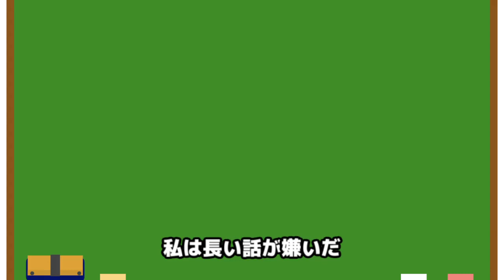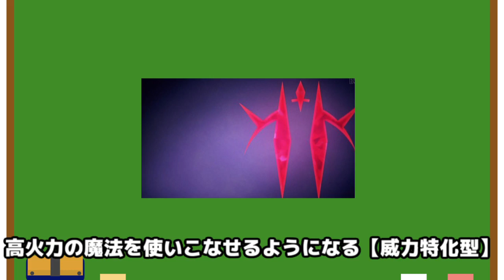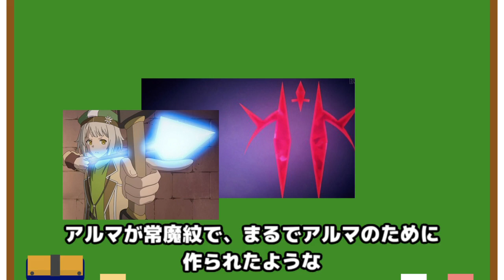【失格紋の最強賢者】4つの紋章解説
私は長い話が嫌いだ

で1話からすっ飛ばし、幼少期の訓練をすっ飛ばした上で

ヒロインズをちゃっちゃと登場させ

学園に入学した上で「特殊特待生」になり、

交流戦で人間に紛れていた魔族を倒す

という普通のアニメの3話分を一気に消化したような

最高のアニメです

2022冬アニメ視聴リスト
視聴リスト
リアデイルの大地にて
ありふれた職業で世界最強 2nd season
鬼滅の刃 遊郭編
賢者の弟子を名乗る賢者
失格紋の最強賢者
天才王子の赤字国家再生術
異世界美少女受肉おじさんと

【ありふれ】ありふれた職業で世界最強。アニメ２期。制作会社変更。とんでもない会社ということが判明。

【ありふれ】ありふれた職業で世界最強。アニメ２期。最初からクライマックス。

【賢者の弟子を名乗る賢者】原作勢大激怒　度重なる原作改変と変更された●●

【無職転生～異世界行ったら本気出す～】無職転生か呪術か?!去年放送されて大ヒットしたアニメメインスタッフ移籍により続編は絶望的になることが確定?!